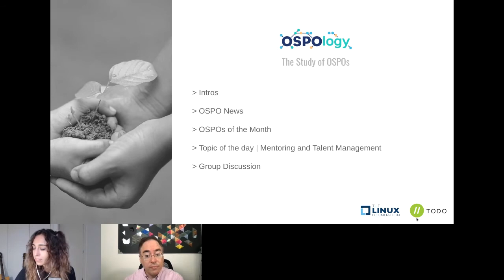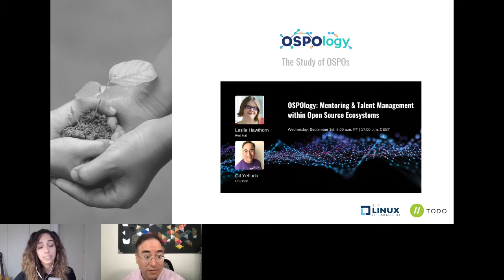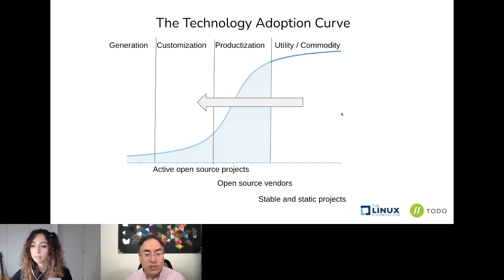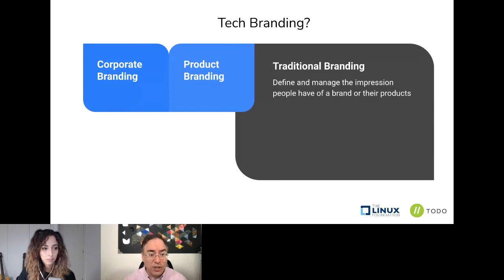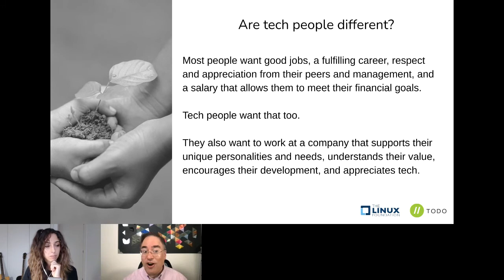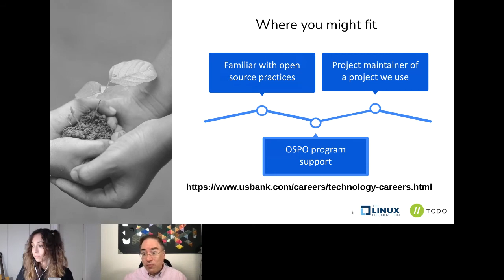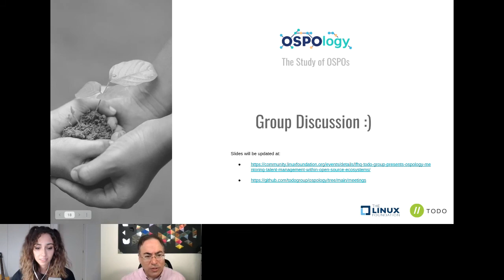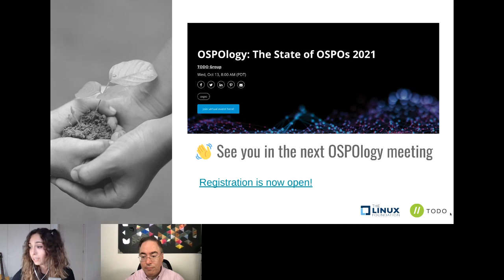🙋‍♀️ Mentoring and Talent Management within OS Ecosystems with Gil Yehuda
Learn from Gil Yehuda, Head of Open Source Engineering and Technology at US Bank on how they mentor and manage talent in open source and Open Source Program Offices.

OSPOlogy are public monthly meetings of the TODO Group and wider OSPO community, everyone is welcome to attend

Want to take part in the next meeting?